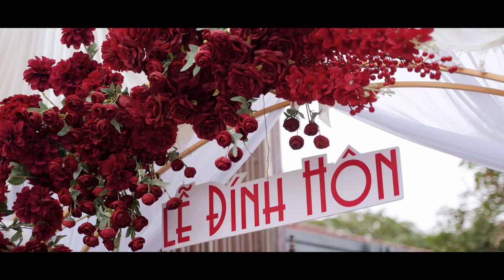Phóng sự cưới | Trà Giang & Trung Đức